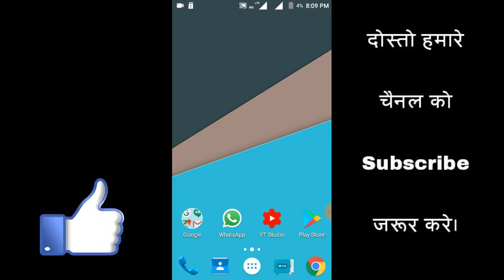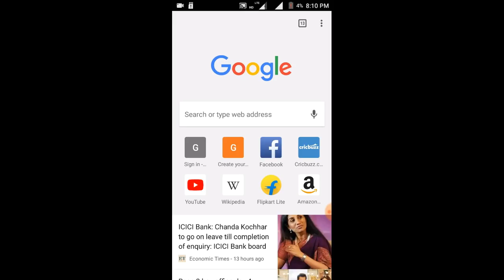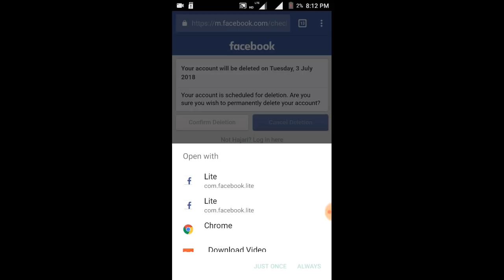Delete facebook account ko wapas recover kaise kare || by dainik tricks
How to recover permanently delete facebook account ?

Hello friends aaj ish video me main aapko btaunga ki delete ho chuke facebook account ko wapas active kaise karte hai ? Ish liye ager aapse aapka koi fb account galti se delete ho gya hai aur abhi aap ushe wapas recover krna chahte hai to ye video aapke liye bahut hi helpful hone wala hai ish liye ishe last tak jarur dekhe.

Friends ager aapko ye video achha lge to please like aur share jarur kare.